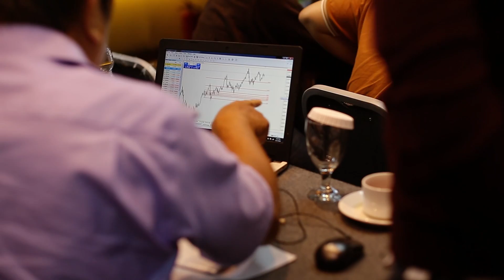Learn With Mr.Andrew Peterson at CAT - Belajar Psikologi Trading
Hi CAT Traders..
Berdasarkan survey yang telah dilakukan bahwa faktor terbesar dari kesuksesan trader selain dari teknikal adanya faktor psikologi juga.Berdasarkan dari hal itu CAT Program melalui program intensifnya selama 1 tahun melengkapi kurikulumnya dengan pelajaran mengenai Psikologi Trading

Materi ini dibawakan oleh pakar psikologi Indonesia yang juga sudah mengeluarkan sebuah buku mengenai psikologi trading

So sudah bisa dipastikan bahwa belajar trading di CAT Program mendapatkan materi yang lengkap